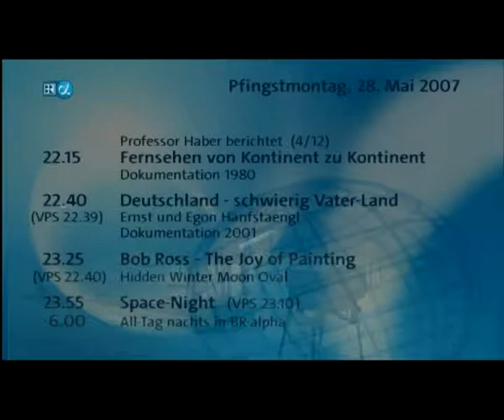Brahms Piano Quartet No 1 Pierre Laurent Aimard, et al Kuhmo Festival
From the Kuhmo Chamber Music Festival in Finland.

Johannes Brahms - Piano Quartet No. 1 in G Minor, Op. 25
Johannes Brahms - Klavierquartett Nr. 1 in G-Moll, Opus 25

Piano - Pierre-Laurent Aimard
Violin - Lisa Batiashvili
Violin - Vladimir Mendelssohn
Cello - Sonia Wieder-Atherton

0:00 Entrance
00:37 - I. Allegro
14:42 - II. Intermezzo: Allegro ma non troppo — Trio: Animato
22:37 - III. Andante con moto
30:15 - IV. Rondo all Zingarese: Presto